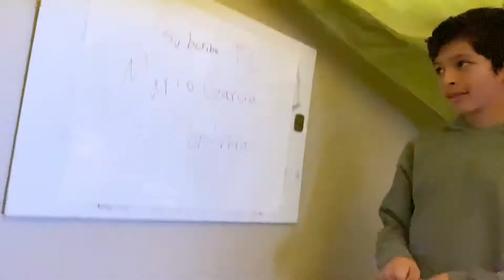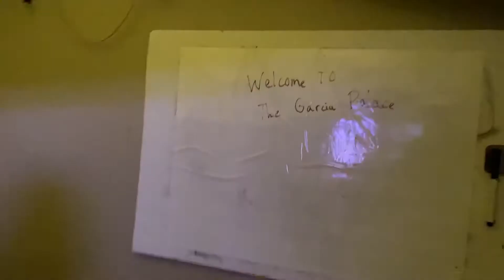La mansión de mis hijos totalmente actualizada 😂